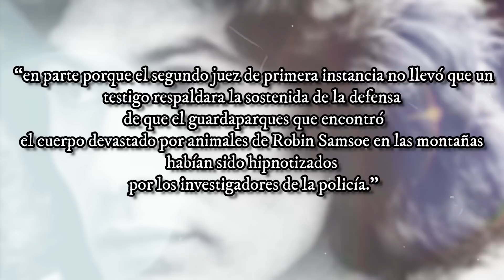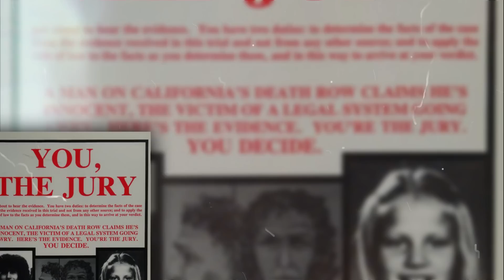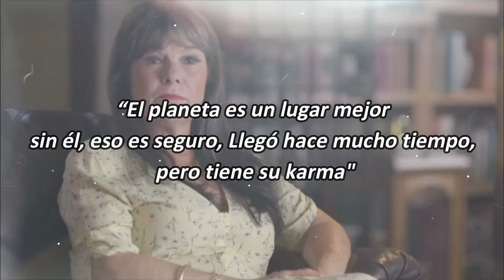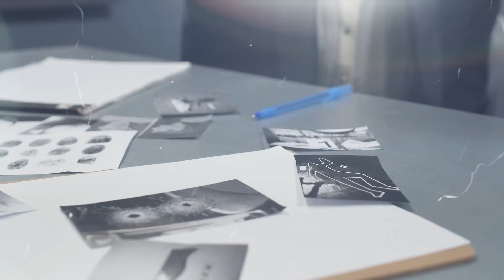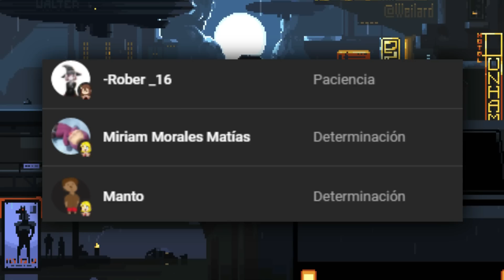El As3s1no del Juego de citas (Rodney Alcala)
˚. ★ *˛ ˚* ✰。˚ ˚ღ。* ˛˚  。✰˚* ˚ ★ღ ˚ 。✰ •* ˚

☆꧁༒Redes Betty&Rake༒꧂☆

                                      🍪 ᴛɪᴇᴍᴘᴏ 🍧
0:00 Introducción
1:10 Historia
14:34 Despedida